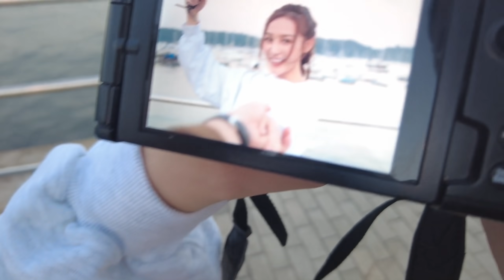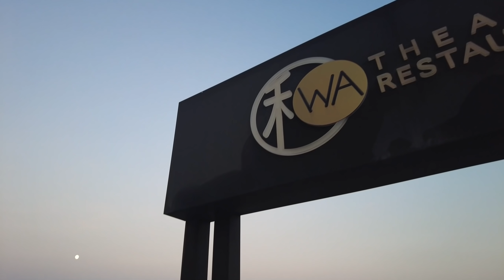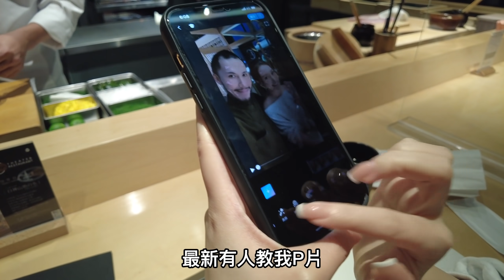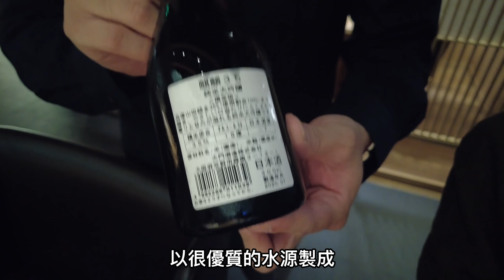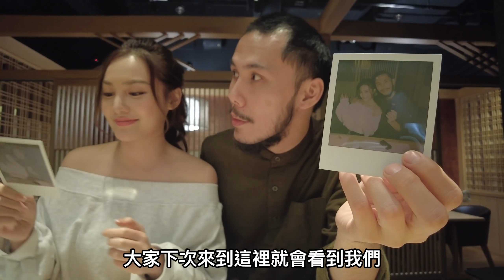霍哥廚房#109｜浪漫海邊日本餐｜仙景鮮魚八鮮乳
這一集，我想霍廚試啲新野
開個新系列專門介紹一啲靚靚好食既餐廳
名都諗好左，叫做：《霍哥周圍食》
大家點睇？有冇得攪？
今次第一炮我請左Ashina 郭奕芯 AKA 八鮮乳
去左白沙灣遊艇會隔離既食之劇場食日本野
認真現場環境同食物都非常之靚同好食
令我同芯芯過左一個難忘既晚上😊
Togetda 網上訂Omakade，更可即減$100及每2位贈送日本頂級手釣鹽燒喜知次 一條（價值$1680）
餐廳資料：
食之劇場餐廳：
地址：西貢白沙灣碼頭酒店樓下
Ashina’s IG: Ashinaaa

Follow埋我其他野啦：
FB： Jeffrey Fok 霍哥哥